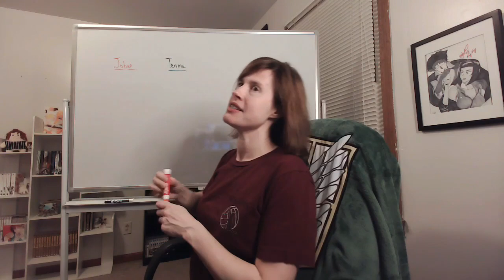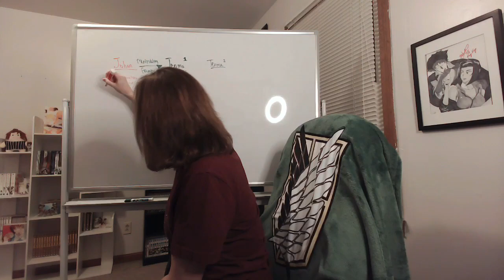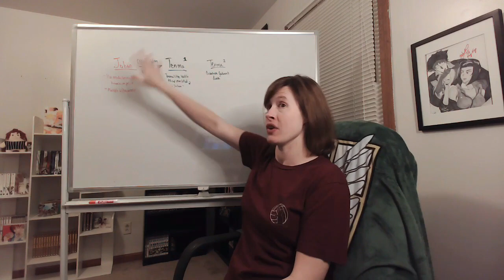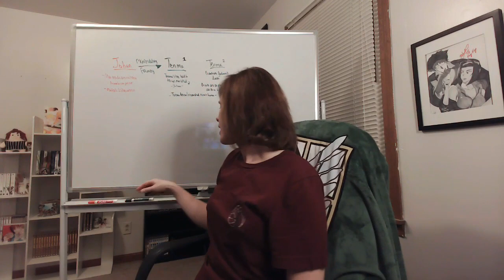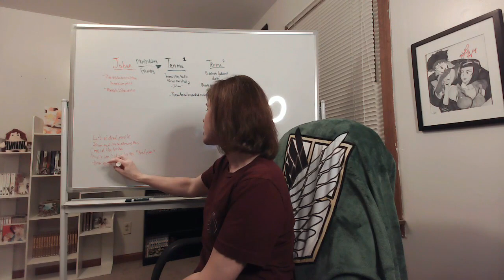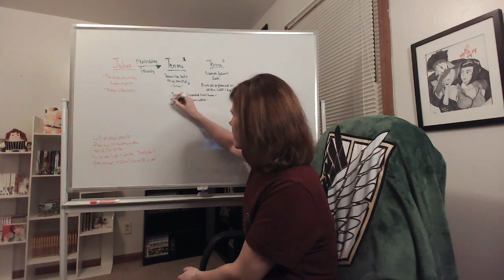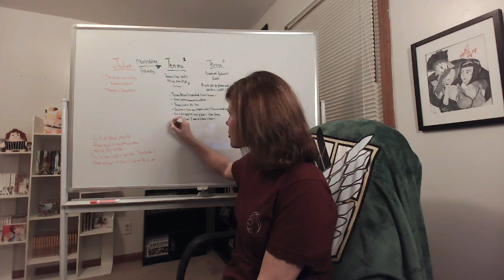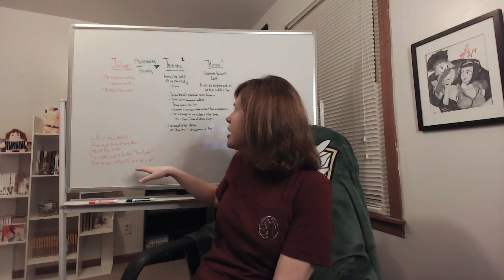MONSTER: Episode 7 Reaction! HOUSE OF TRAGEDY?!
**HORROR MOVIE HEADPHONE WARNING**

This movie amped up the horror and thriller elements REALLY quick! Tenma and Nina find themselves caught in a very dangerous web and backstory elements are revealed, though at this point -- we're just laying out the bread crumbs, aren't we? It's about to get VERY INTERESTING I feel, as Tenma is discovering just how deeply Johan's influence might reach...

NOTE: Excuse me for being so hyped up this episode -- I was really feeling "energized" this reaction. Also, in light of some people teetering a little too close to spoiling on YouTube, I'm only going to look at Patreon comments for now with this series, until I feel I can trust to do otherwise. Thank you for the support!